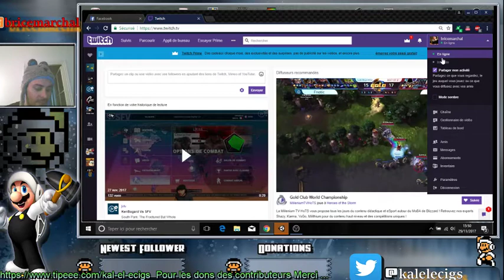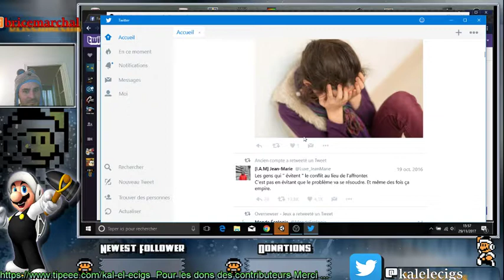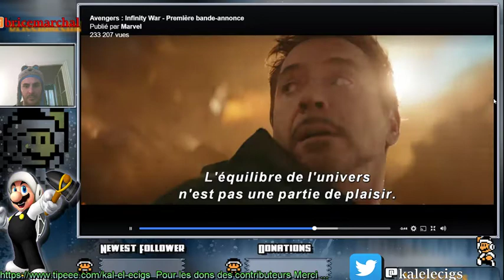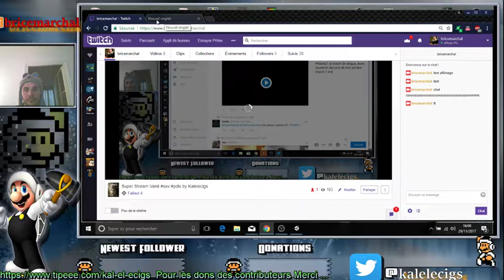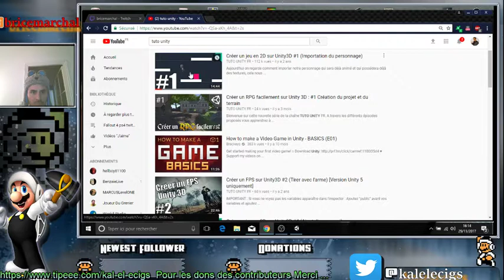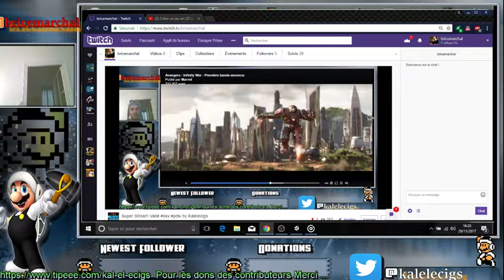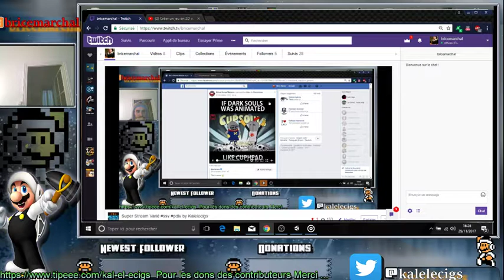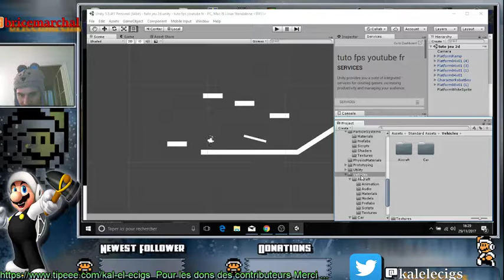Super Stream Varié décryptage Trailer Avengers Infinity War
Trailer Marvel Avengers infinity Wars / Etudes meilleurs jeux vr / unity 3d blocage version essai -- Watch live